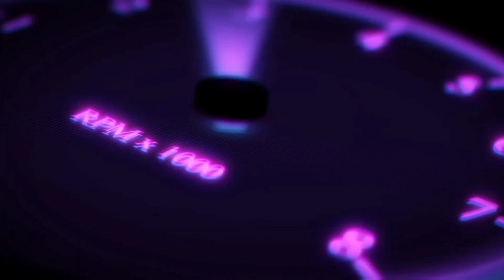TOCA Touring Car Challenge Attempt - RetroRedSteve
My attempt at Retro Red Steve's latest and current challenge on the PS1

It's TOCA Touring Car this month, a game that used to be great but I've found it quite frustrating the more I've played it for this quickest time challenge

You have to play a single race on Donnington Park in the Vauxhall Vectra with sunny weather, quickest lap time wins

Check out other attempts by clicking the following links

RetroRedSteve

Ross Bawhawhaw (amazing effort)

Rodgy Retro